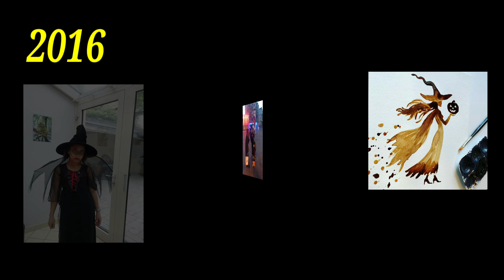Halloween 🎃 TrickOrTreat Happy all Saints Day, Happy all Souls Day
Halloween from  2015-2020